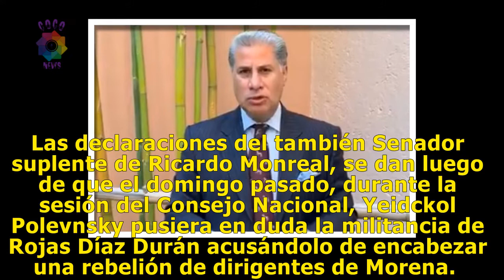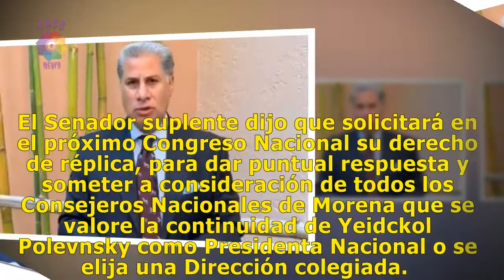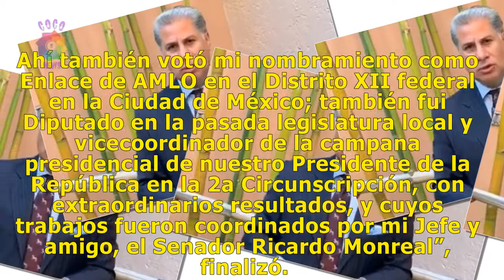Yeidckol Polevnsky desestabiliza y divide a Morena: Alejandro Rojas Díaz Durán